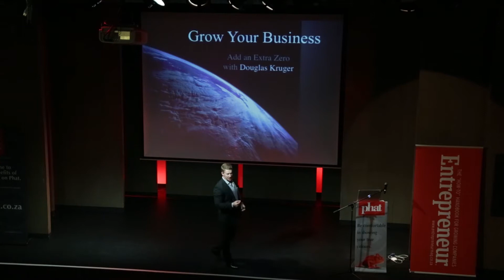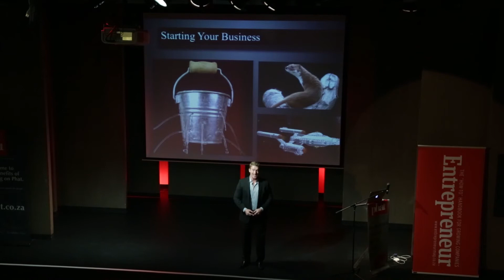Grow Your Business - How to Add an Extra Zero by Professional Speaker Douglas Kruger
Professional speaker Douglas Kruger speaks to business owners at the Entrepreneur event, on how to increase their prosperity